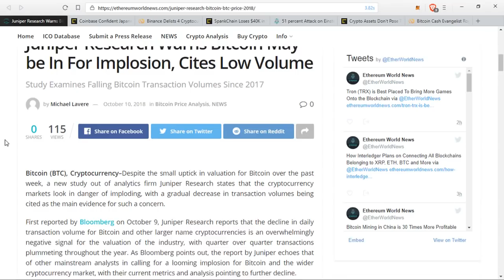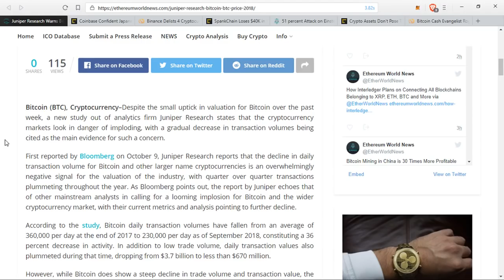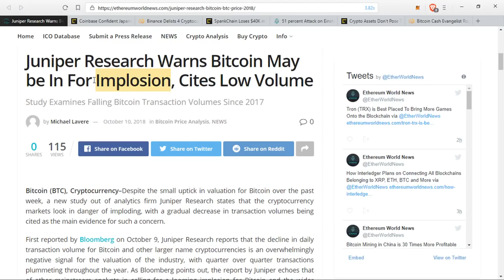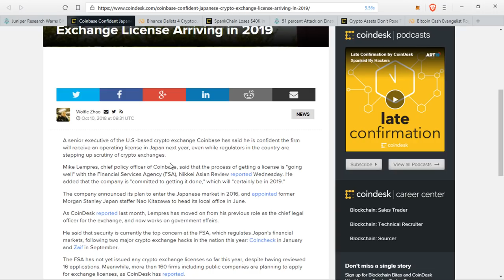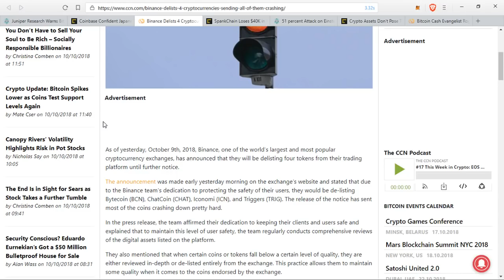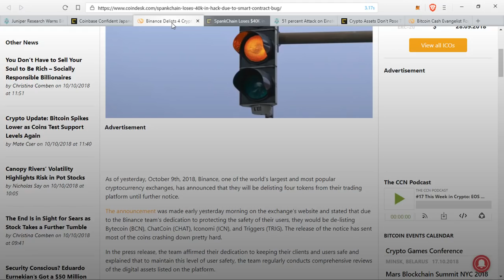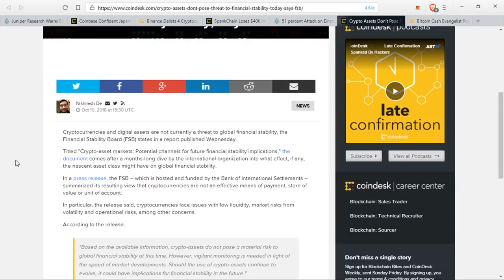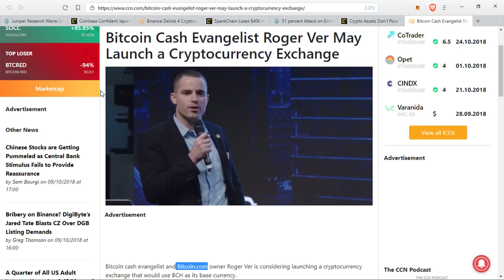Bitcoin Might Soon "Implode", Binance Coin Delistings And Bitcoin Cash Exchange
1BYhrLpntMYW97sd8K6fquTcr5MYwPAe2y

rLDZeEw8nmsDjLQtACp53Bm9QDcB5bT3S6

0x0e5f5CEFaA9A0713AB6D8F79E6679E22d86C21f6

Lh7dbMcXHTxaEAKg4tigKxoXCikceU4ZnM

0x0e5f5CEFaA9A0713AB6D8F79E6679E22d86C21f6

0x0e5f5CEFaA9A0713AB6D8F79E6679E22d86C21f6